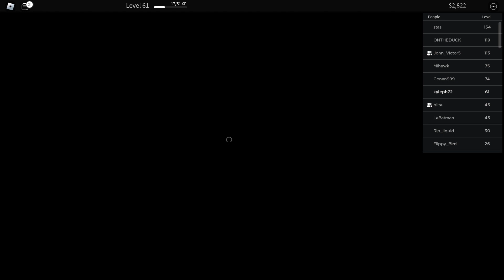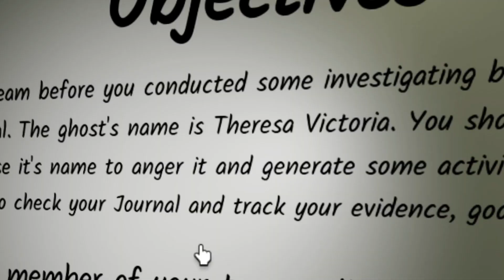Roblox - Blair With Friends - (Tagalog)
Hello guys kyleph72yt back with another video with my friends and. Advance Happy new year to everyone. I will take a break in developing the TF2M series maybe i will continue it soon

Friends in the video:
JV\John Victor-
Blite-